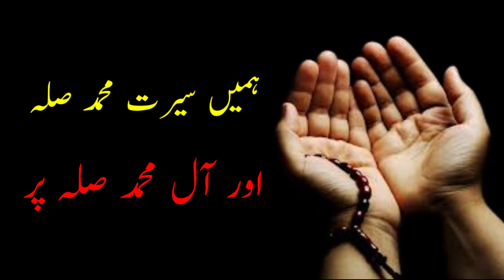1000 subscribe celebration|1k subscribers celebration|Special video|Urdu Ilm Official 2022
Words can change the world.Urdu Ilm Official is a World Best & Biggest Educational Studio.

We are constantly working hard on making the (Urdu Ilm Official) better and more entertaining for you. We need your constant support to get going.
Voice:- Adeel abbas
Editor :- Adeel abbas
Back music:- emotional famous background music

Note: All copyright are reserved by (Urdu Ilm Official), So don,t re-upload.If anyone try to use our content when they will face strike.

___Thanks for watching (Urdu Ilm Official) __